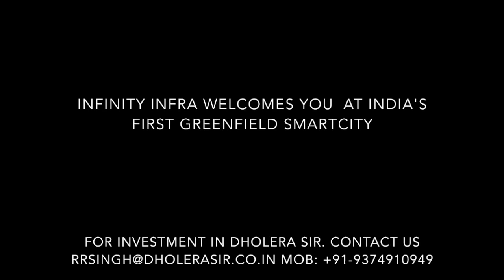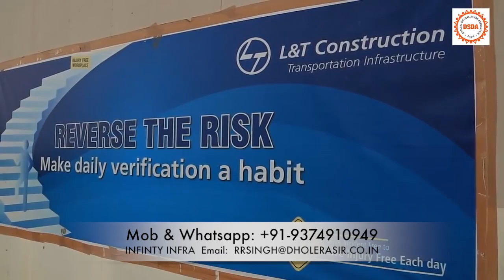Dholera SIR current status || Dholera Activation Area || ABCD Building ||Dholera Smart City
Dholera SIR brief history:
Dholera sir India’s first Smart city. Dholera SIR being developed as Global Manufacturing & Trading Hub by Dholera smart city, Ahmedabad has first green field international airport cargo & Passenger. 10 Line Expressway Ahmedabad Metro to Dholera SIR Connectivity with world class infrastructure. Dholera SIR Won Platinum IGBC Award for Self-sustaining eco-system Smart City Compliance
Dholera sir smart city Area: 920 Sq. KM, 6 Town Planning Scheme, including 22 Village of Dholera taluka declared as Dholera SIR
Dholera sir project is the first preference in India for multinational companies like. Airbus, Boing, Reliance industries, Wipro, defence manufacturing, make in India, MRO (Maintenance Repair & overhaul) Hub pharma.

At Dholera Industrial City, the largest investment node on the DMIC (Delhi Mumbai Industrial Corridor) & DFC (dedicated freight corridor) growth corridor, you can realize all your business dreams and ambitions, today.

Infinity infra dholera sir  is a No.1 Developer inside dholera sir residential, commercial & Industrial plot & land. You can invest in affordable plots or build your dream home , we are always there to help you realise your dream life.

DHOLERA SIR Ground Report Nov 2018 || First Ever Ground report on Dholera
Dholera SIR Progress || Dholera Smart City India Progress or Current Status 2018

Our Credentials:
1.  CREDAI Member (Confederation of Real Estate Developers’ Association of India) brings together
     more than 9000 real estate developers from 152 city chapters across 23 states of India.
2.  Completed MOU with Government of Gujarat in Vibrant Gujarat Summit 2015